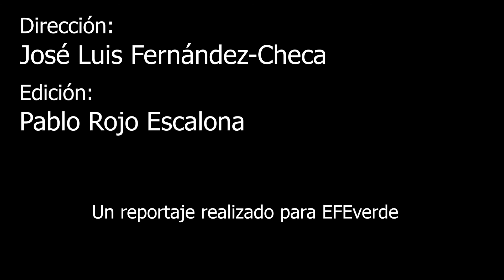Ángel León: Para ser sostenible hay que estar "enamorado de la naturaleza"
El mar y la gastronomía son los componentes de una pasión desmedida, "para ser sostenible hay que estar locamente enamorado de la naturaleza", que ha llevado a Ángel León a embarcarse en un proyecto en el que se mezclan la investigación, el desarrollo y la conservación de la marisma gaditana.

En un mundo que está "buscando alimento en bichos e insectos", en el que "estamos absolutamente alejados" de mundo natural, el chef y su equipo reiteran -"somos muy pesados, muy constantes" - que el mar ofrece una infinidad de oportunidades y que la conservación de lugares como la Bahía de Cádiz es un imperativo ineludible: "no ves otra forma de dar las gracias a la naturaleza en la que vives".

Con esta idea, hace tres años la "tripulación" de Aponiente, en la que se integran no solo los componentes de la plantilla del restaurante si no también todos aquellos de su entorno que sienten la misma pasión que el chef, inició un proyecto de investigación en torno al cultivo de un vegetal marino, la zostera, con la intención de desarrollar sus posibilidades gastronómicas y como elemento clave en la restauración de las marismas.

Este trabajo, reconocido con el Premio Nacional de Innovación Gastronómica 2021, que cada año falla la Real Academia de Gastronomía, cuenta además con la participación del Centro de Investigación y Museo Marítimo de Cantabria, las universidades de Sonora (México) y Virginia (EE. UU) y el IFAPA Centro El Toruño (Cádiz).

Noticias e información de ecología multisoporte en EFEverde, la plataforma global de PeriodismoAmbiental de la Agencia EFE.